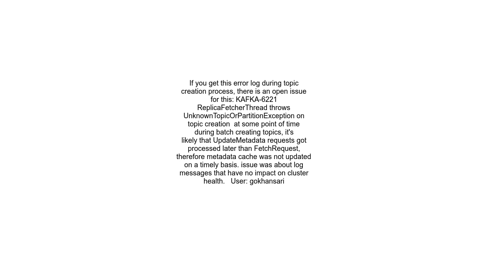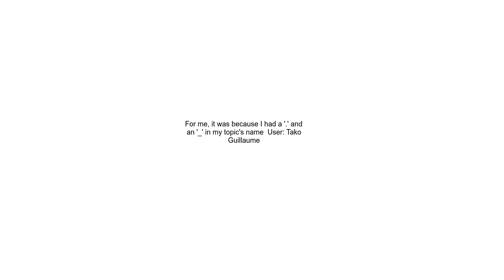Reproducing UnknownTopicOrPartitionException This server does not host this topic partition